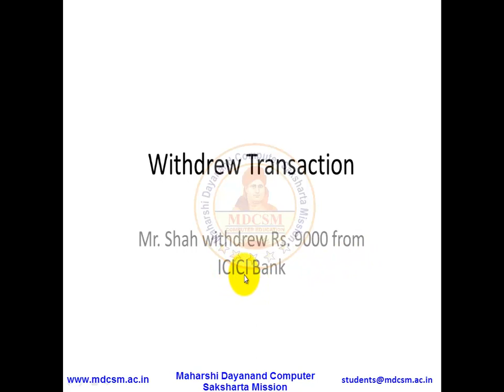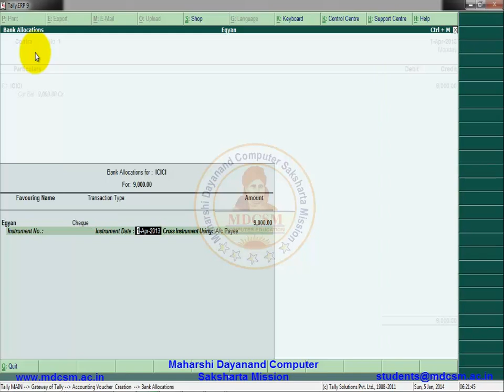Tally ERP 9 Withdraw Transaction Tutorial in Hindi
How to withdraw transaction?
How to check withdraw transaction?
How to manage transaction sheet?